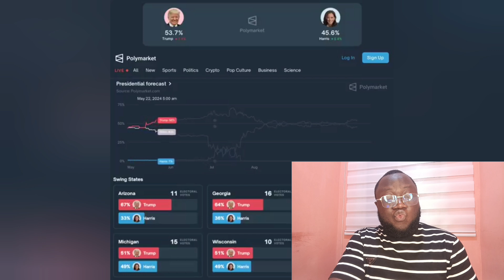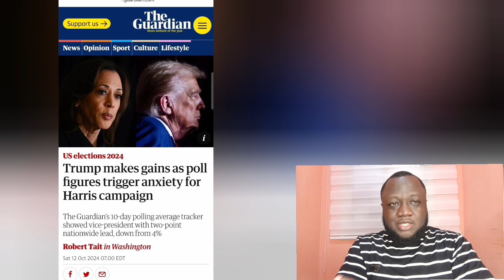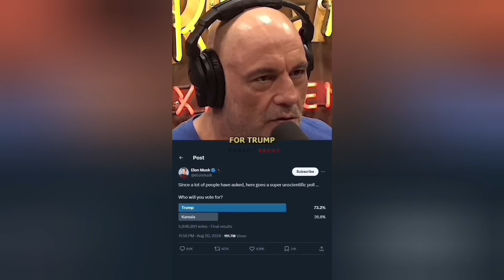They Just Uncovered The whole Thing and Bill Maher Is STUNNED by Dr Phil ..the view.. CNN!!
Kamala’s Monday just got worse. New CNN polling shows Harris severely underperforming with Black women compared to past Democrat nominees.
the view Sonny Hostin calls Black men who vote for Trump “ridiculous, crazy Black men”…. yeah because iting Black men for their choices is definitely the way to change their mind right?
Bill Maher believes Kamala Harris will defeat Trump, despite panicking on his show a few days ago.